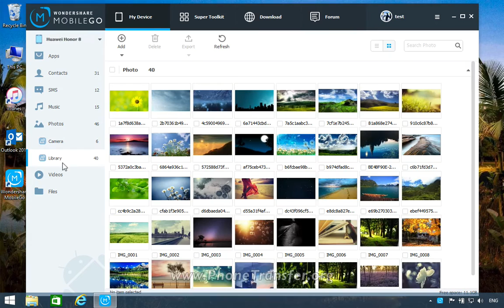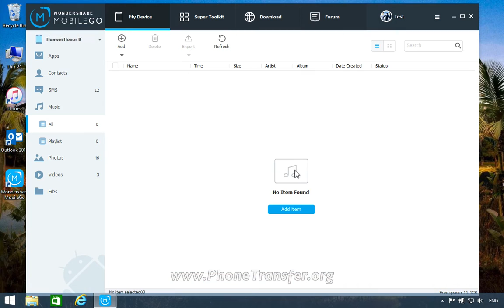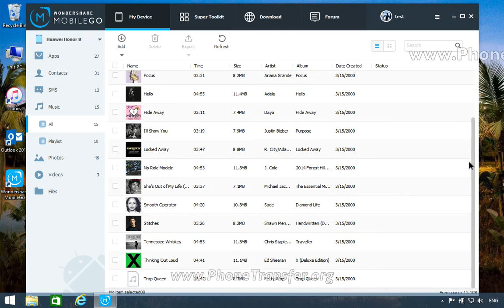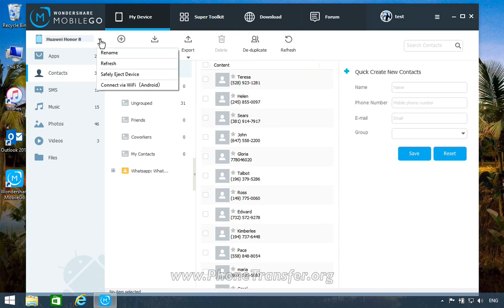How to Backup Huawei honor 8 & Restore Huawei honor 8